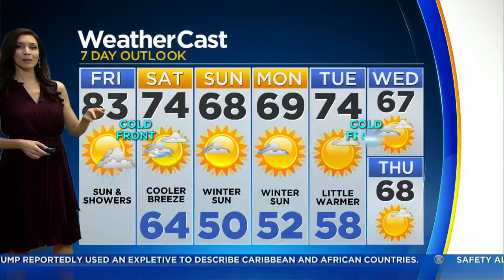CBSMiami.com Weather 1/12 6AM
A mix of clouds and sun. High 83F. Winds SSW at 10 to 20 mph.